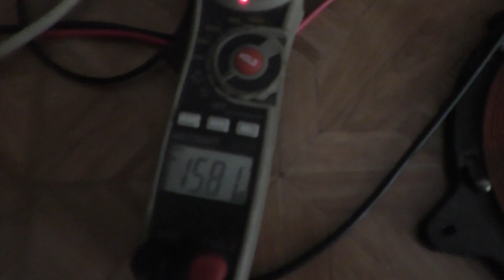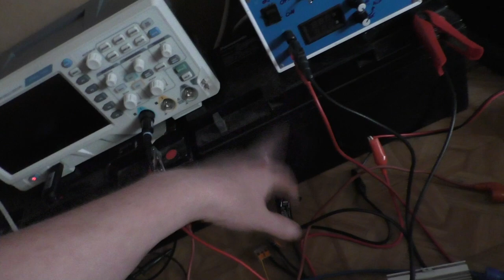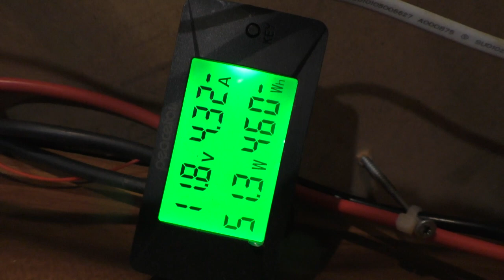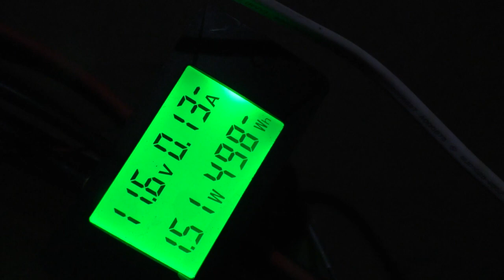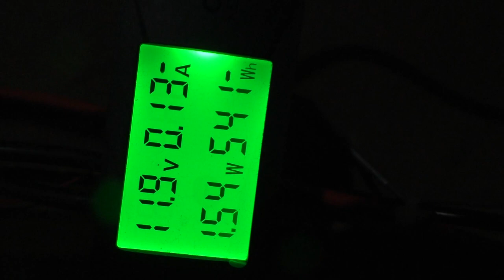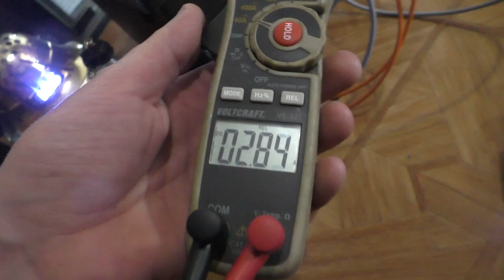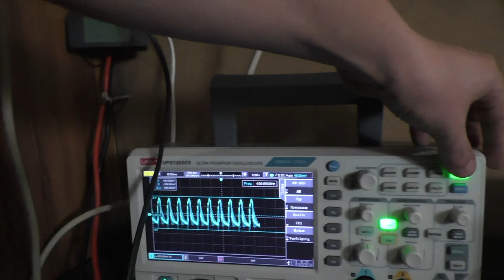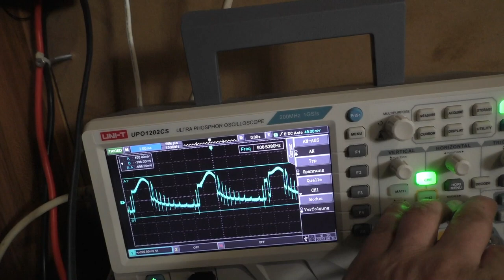Re-Emf Test #8 | Induktions Remf ballert voll Bude rein + neuer Teilnehmer ♥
Mein Krempel:
"YR-1030"